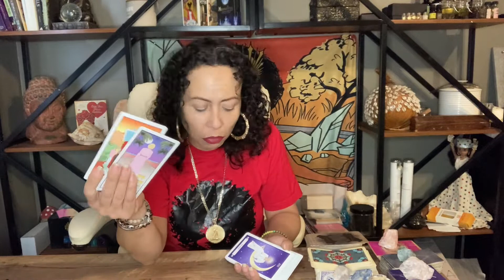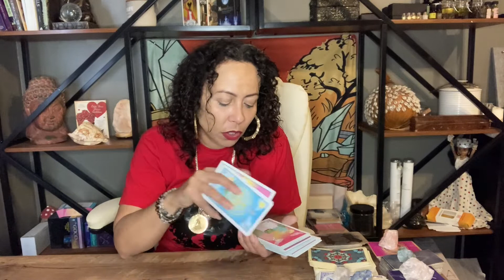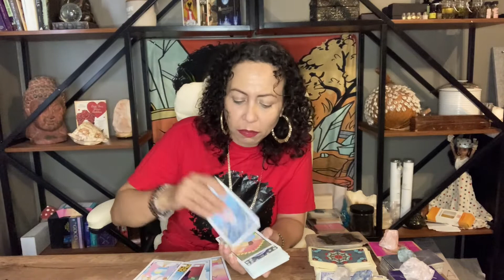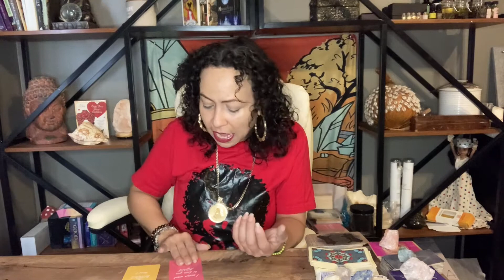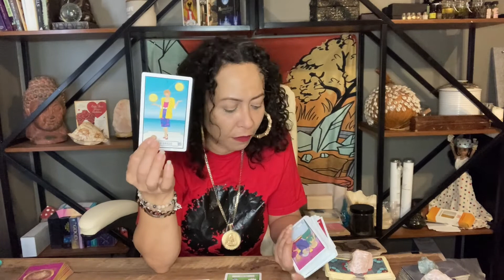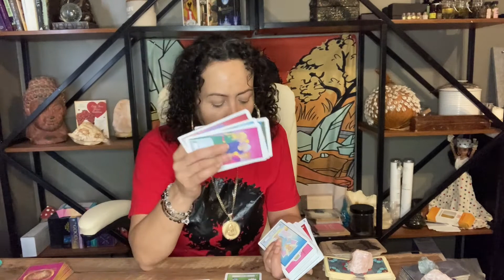Gemini.. What’s The Blockage.. Twin Flame Reading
Hello my Lovelee Soul Family

My name is Lisette and I’m a Taurus Sun and Rising, with a Libra Moon. Yes, I’m a triple Empress. I have a Love for Tarot. I started this journey when I was 12. I’m an intuitive psychic. Over 30 years experience. I also do manifestation consultation and I make protection, money, love and success oils.

Book your readings at http//loveleesoulempress.com

Private Readings are as follows:

4 card specific question with clarifiers and 1 question of your choice in prerecorded video $33

7 card love spread with clarifiers and 1 question of your choice in prerecorded video $45

10 card Celtic cross general reading with 1 question of your choice in a prerecorded video $77

Live Personal Readings are $55.00 for 30 min and $100 for an hour. These are timed but your questions are not limited. You can ask as many questions within the allotted time.

Products that I recommend:

Essential Oil Diffuser:

Palo Santo Smudge Sticks:

Singing bowl:

Essential Oil Starter Kit:

Chakra Crystal Starter Kit:

Tarot Decks:

Everyday Tarot:

Modern Witch Tarot Deck:

Hoodoo Tarot Deck:

Good Tarot Deck:

Romance Angels Oracle Deck: